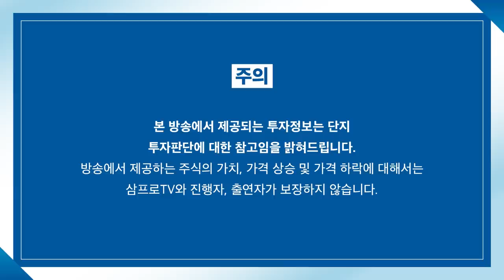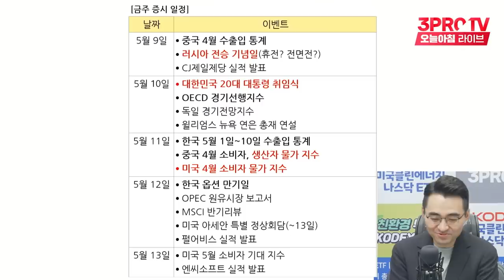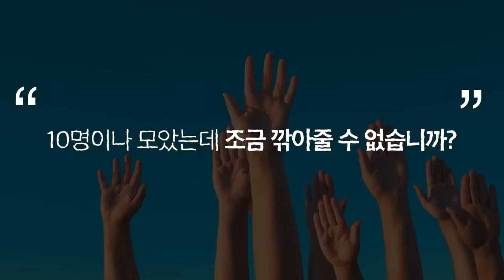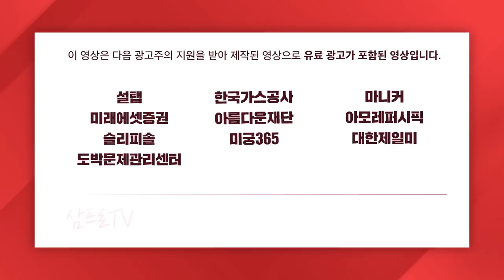[증시 염탐정] 이음 5G 호재로 강세 보이는 통신장비주 f. 이베스트투자증권 염승환 이사